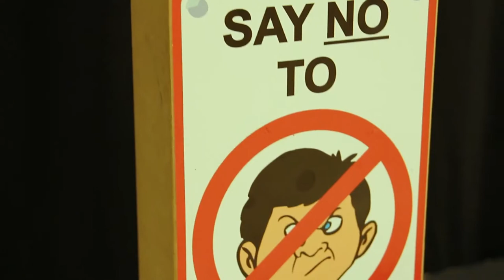Anti Bully Magic Show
Toronto Magician Coby discusses his school Anti-Bully Presentation. By incorporating magic for the kids together with the anti bully message.